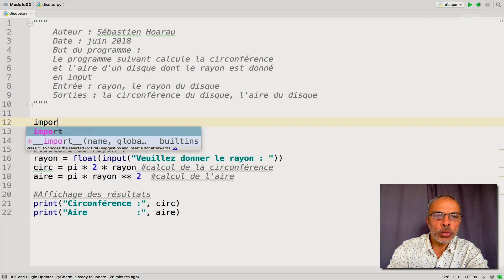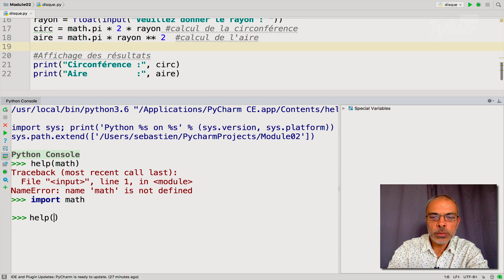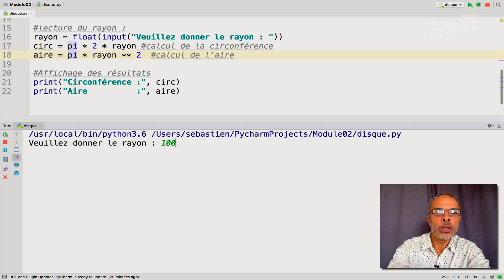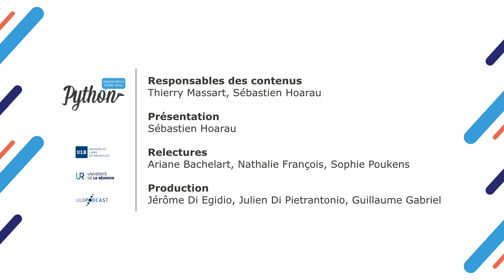Le module math